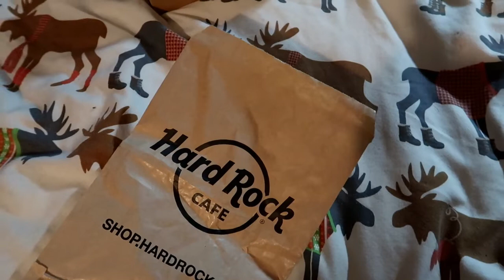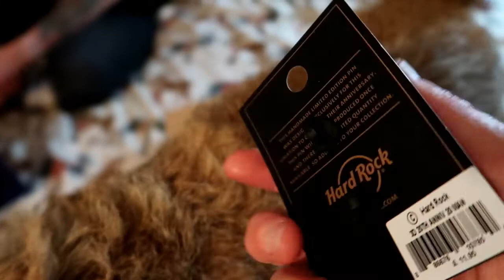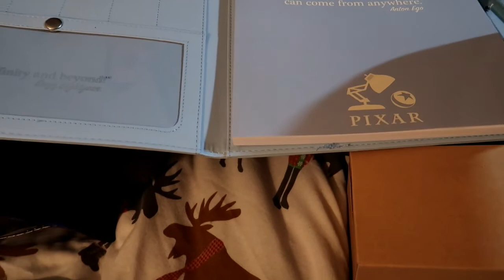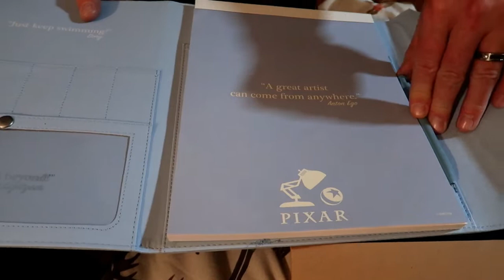Manchester Hard Rock with friends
We go to Hard Rock Café in Manchester with Karl, Gareth, Mel, Kev and Luke. We have such a good time apart for the automatic tip. We then go to the Arndale for the Disney store and we grab some bargains.